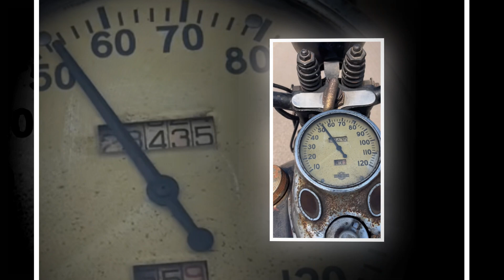Tragic Fate! Hot Update! American Pickers ratings Drops Breaking News! It will shock you!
📺 Video Short Details:
GOLDEN BACHELOR 24 is a channel where you will find all about trending celebrity gossip. We try our best to give our audience the most truthful Gossip.